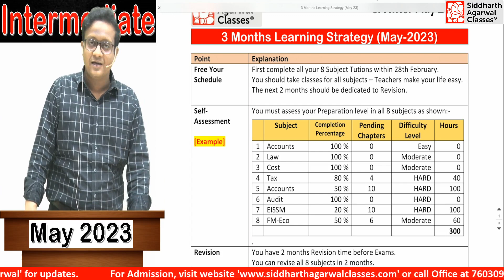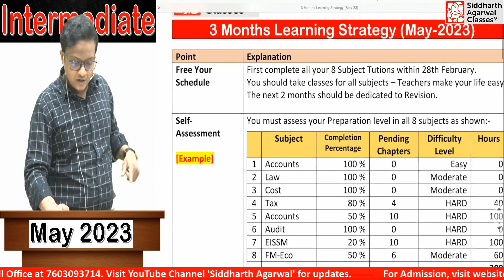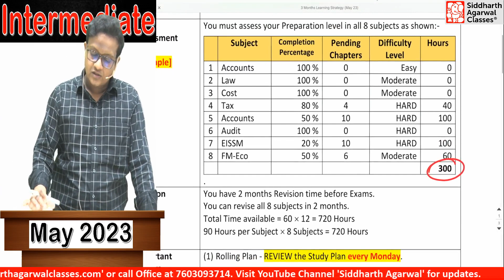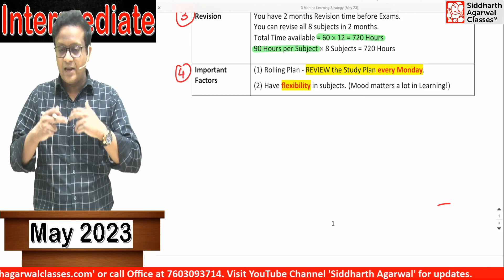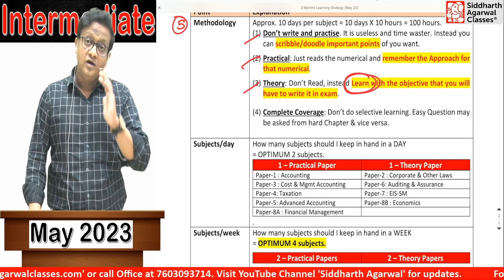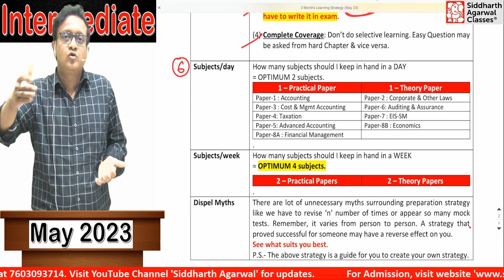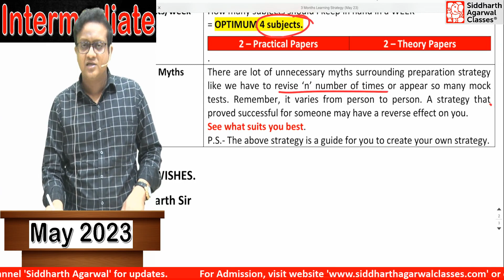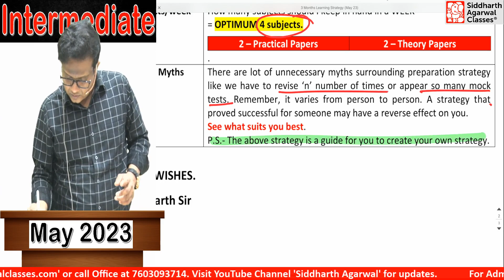3 Months Learning Strategy | CA Inter May 2023